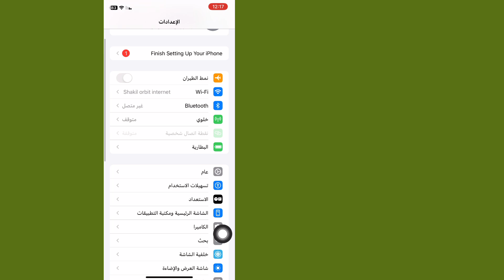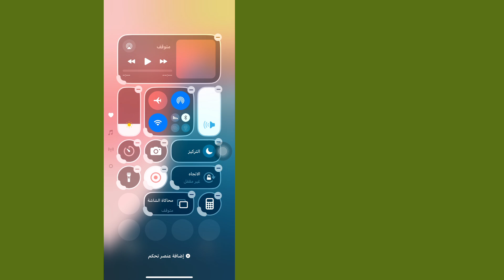إعدادات iOS 18-27 التي تحتاج إلى تغييرها فورًا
في هذا الفيديو سأعرض لك كيف يتضمن iOS 18 مئات الميزات والتغييرات الجديدة، لكن هذا الفيديو سيركز فقط على 27 من أهم الإعدادات التي تحتاج إلى تغييرها فورًا بعد تثبيت التحديث على جهاز iPhone الخاص بك.